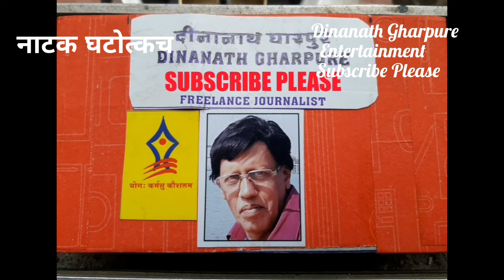नाटक घटोत्कच राजस पंधे मनोगत SUBSCRIBE Please VIDEO By DINANATH GHARPURE ENTERTAINMENT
नाटक घटोत्कच राजस पंधे  मनोगत